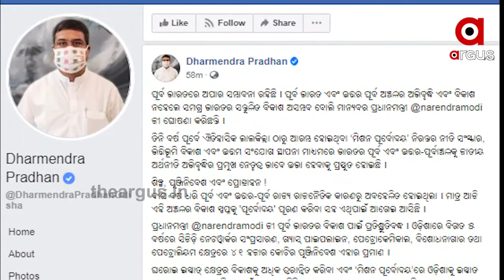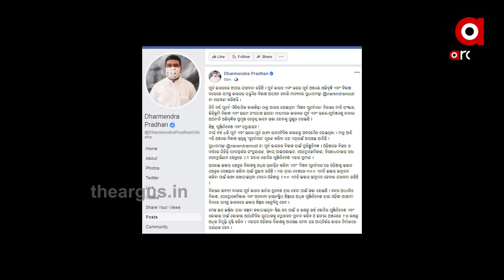ପୂର୍ବ ଭାରତରେ ଅପାର ସମ୍ଭାବନା ରହିଛି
ପୂର୍ବ ଭାରତରେ ଅପାର ସମ୍ଭାବନା ରହିଛି । ପୂର୍ବ ଭାରତ ଏବଂ ଉତ୍ତର ପୂର୍ବ ଅଞ୍ଚଳର ଅଭିବୃଦ୍ଧି ଏବଂ ବିକାଶ ନହେଲେ ସମଗ୍ର ଭାରତର ସନ୍ତୁଳିତ ବିକାଶ ଅସମ୍ଭବ ବୋଲି ପ୍ରଧାନମନ୍ତ୍ରୀ ନରେନ୍ଦ୍ର ମୋଦିଙ୍କ ବକ୍ତବ୍ୟକୁ ଉଦ୍ଧୃତ କରି ସାମାଜିକ ଗଣମାଧ୍ୟମରେ କହିଛନ୍ତି କେନ୍ଦ୍ରମନ୍ତ୍ରୀ ଧର୍ମେନ୍ଦ୍ର ପ୍ରଧାନ.